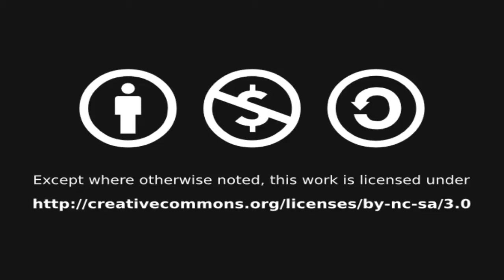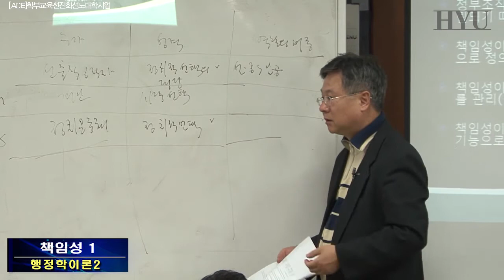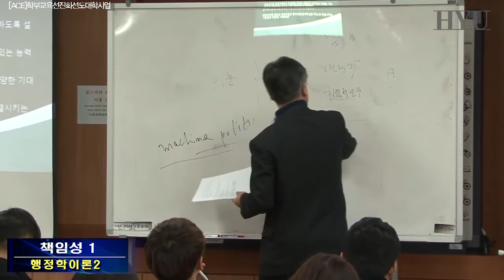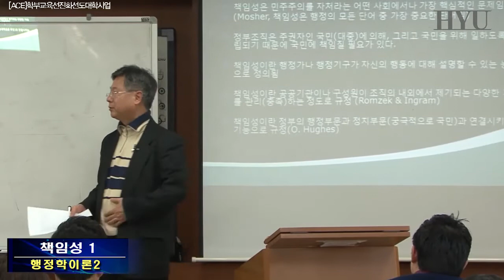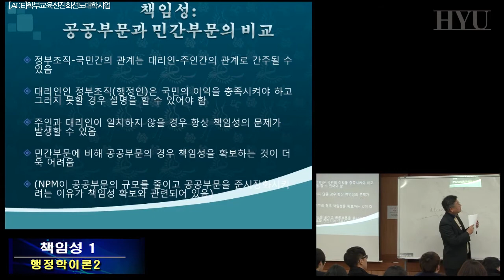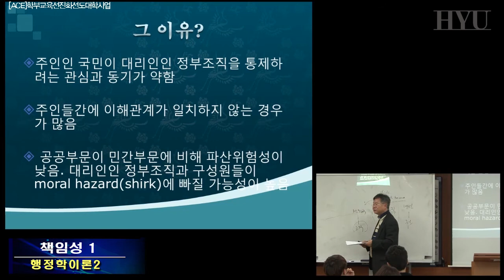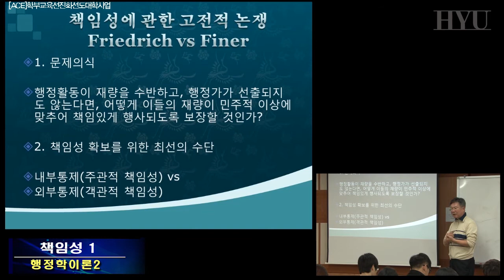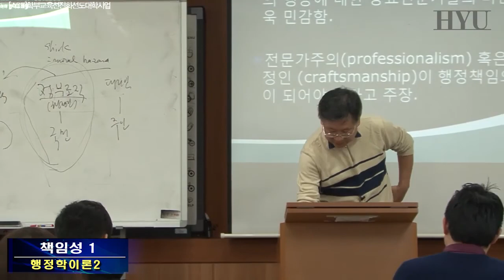행정학이론2 16강 책임성 1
책임성을 개념화하고 유형화한다.